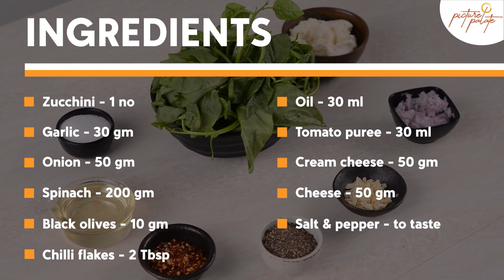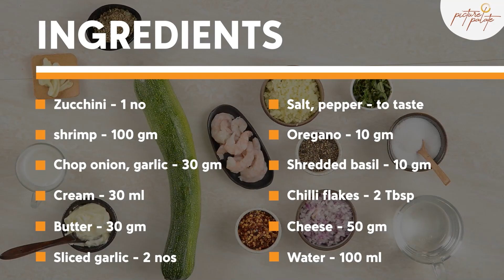Keto-Friendly Meals - What Are These 2 Tasty Dishes with Zucchini? | Recipes by picture palate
Looking for keto-friendly meals? Well, this video is for you! In this video, we'll show you how to make two delicious and keto-friendly dishes with zucchini - hope you enjoy!

If you're looking for recipes that are keto-friendly and delicious, then you'll love this video! We'll show you how to make two dishes that are both filling and delicious - perfect for a warm summer day!